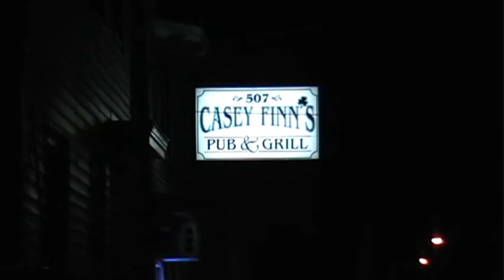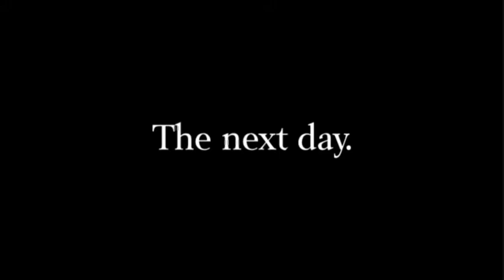Knickerbocker Pictures - 285 First Cut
The sequel to 2007's "284", Manny and Derrick, now six months later, quell off the spirit of the deceased Alex Rivera.